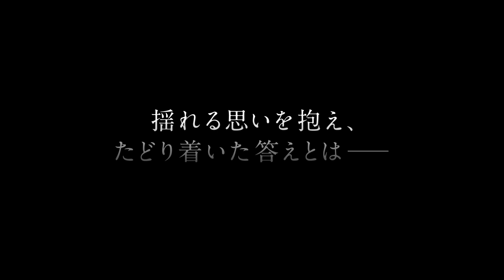『ほつれる』本編映像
『ほつれる』9月8日（金）全国公開

監督：加藤拓也

出演：門脇麦／田村健太郎／黒木華／古舘寛治／安藤聖／佐藤ケイ／金子岳憲／秋元龍太朗／安川まり／染谷将太 ほか